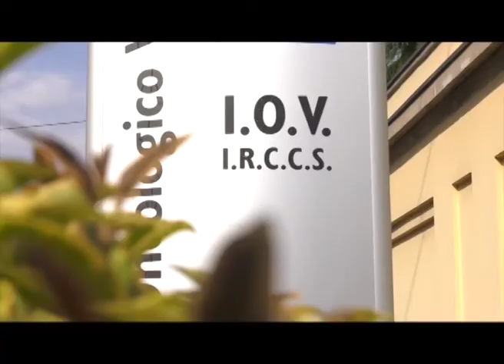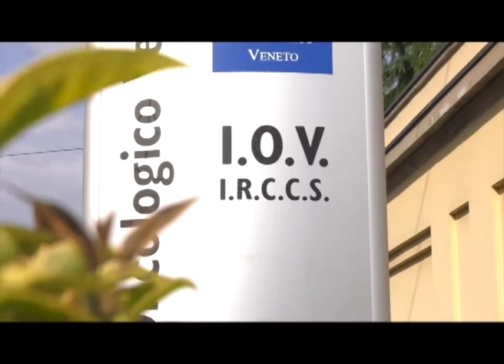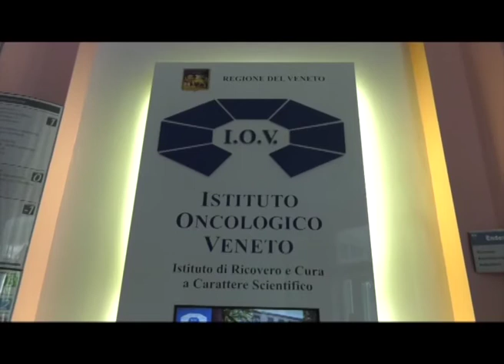Terapie per il polmone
Il tumore al polmone: patologie e cure diversificate